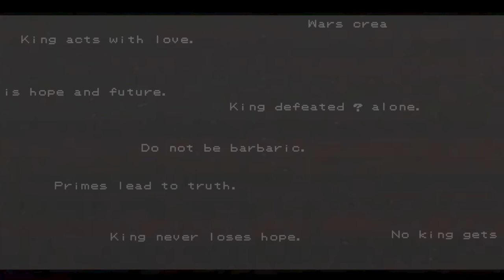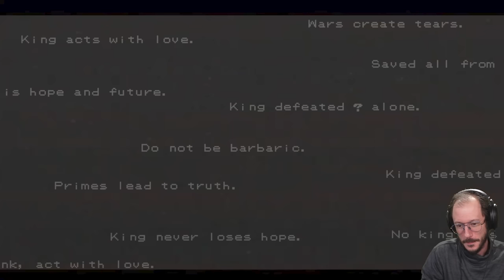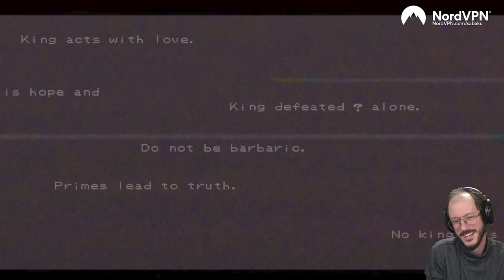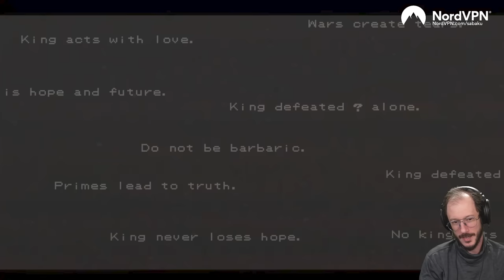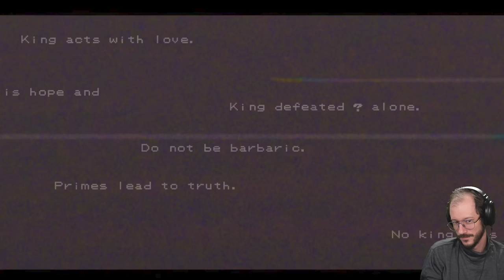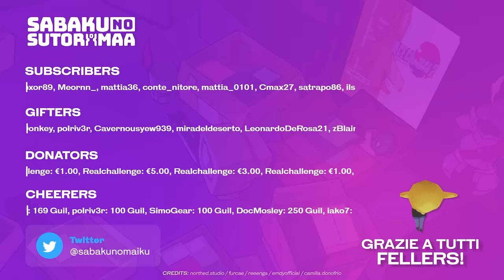"Leveling Route" - Pokémon Bianco e Nero, Run Veterana w/Cydonia & Sabaku #12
● PSN: SnM_88

➤ COLLABORATORI
♫ Compositori: